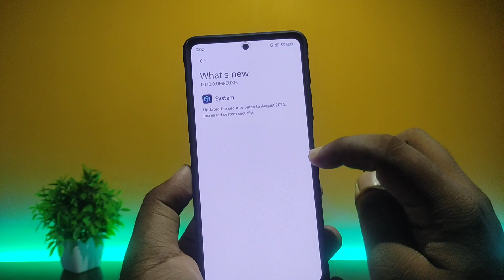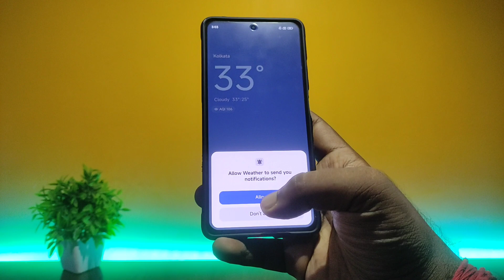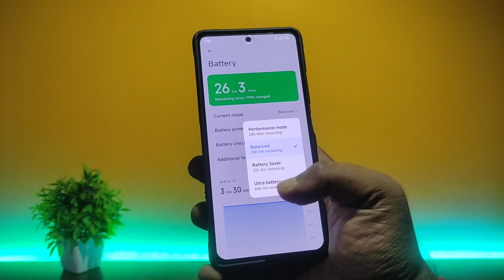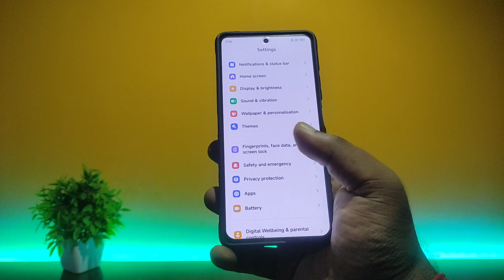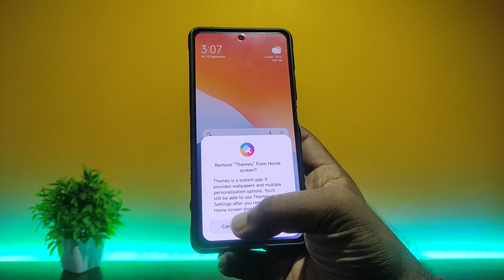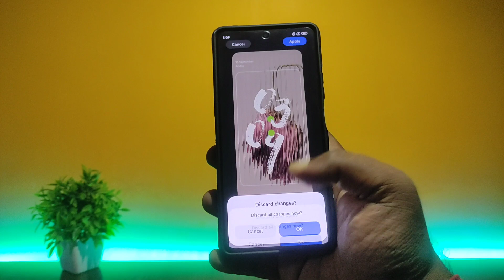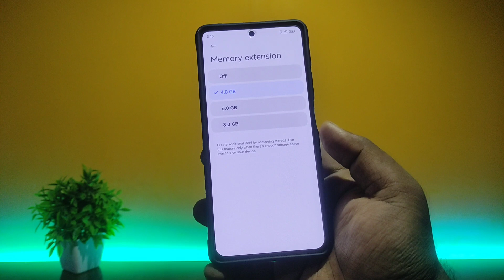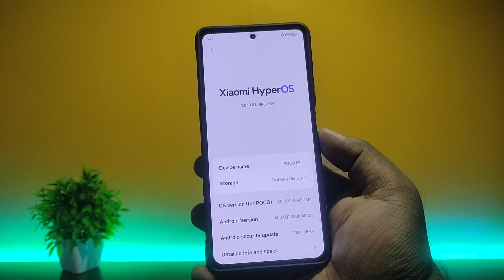Official HyperOS 1.0.10.0 - POCO F5 Update (Android 14)